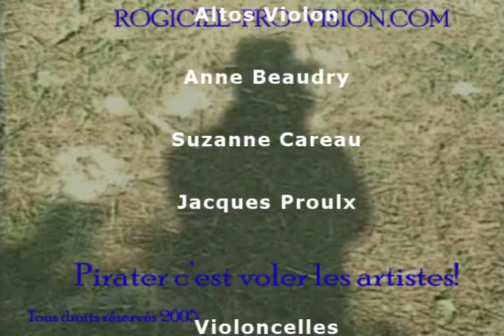Yuli Turovsky (1939-2013) - Place des arts - Coups d'achet de Denis Gougeon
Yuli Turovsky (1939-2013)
Coups d'achet de Denis Gougeon
The Cantata Criolla with the Choeur de Montréal and two great soloists from Venezuela will highlight our opening concert in authentic South American fashion. Also, from Venezuela, the world premier of a work for six cellos and orchestra to be performed by six outstanding students of Yuli Turovsky, internationally renowned cellist and pedagogue. With the surprising and unusual Coups d'archets by Quebec's own Denis Gougeon and a Lark Ascending, this will be an unforgettable musical celebration!

Denis Gougeon
Coups d'archet

The Lark Ascending
for Violon and Orchestra

Eleonora Turovsky, soloist
Paul Desenne
World Premiere
Dragoncello for 6 celli
and orchestra

Guests cellists
Kateryna Bragina
Adel Zakirov
Hanna Lee
Stéphane Tétreault
Sonya Matoussova
Bryan Cheng

Commissioned by
David Sela/COPAP for I Musici
Antonio Estévez
Cantata Criolla

Idwer Alvarez, tenor
Franklin de Lima, bass
Grand Choeur de Montréal
dir. Martin Dagenais

Tout les membres de LaRPV.tv s'unissent à nous pour offrir nos sympathies à la famille et aux amis.
Merci monsieur Yuli Turovsky de votre accueil et de votre chaleur.
FrAnCe & RoGeR